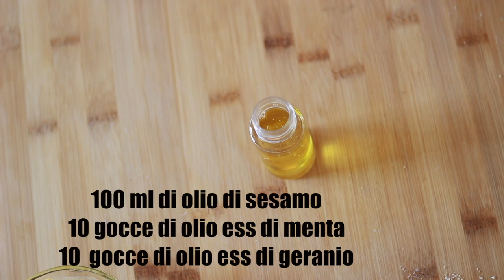5 segreti per avere GAMBE LISCE E MORBIDE ANCHE CON IL RASOIO! | Le Ricette di Jennifer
ciao girls,nuovo video!
Oggi vi mostro i miei 5 segreti per avere gambelisce e morbide anche se usate il rasoio! Non ci credete??? GUARDATE IL VIDEO! 😜

SEGUI LA MIA RUBRICA " I CONSIGLI DI JENNIFER" SULLA PAGINA FACEBOOK